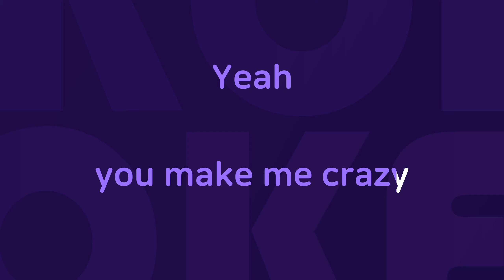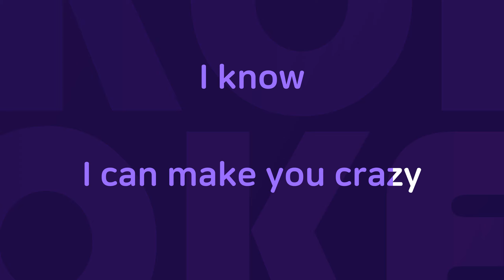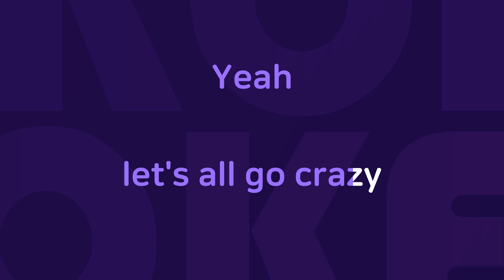Vista : Originally Performed By 피에스타 Karaoke Verison